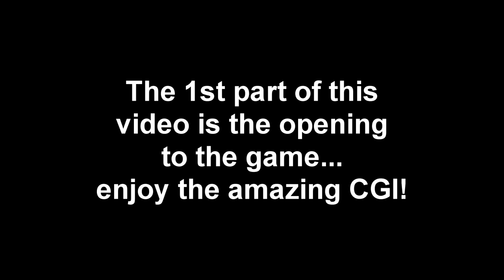SkySaga (Alpha 10) | 1st Impression | Pretty Good Minecraft-Like Game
From what I heard this game is suppose to release to become free to play with optional item purchases.